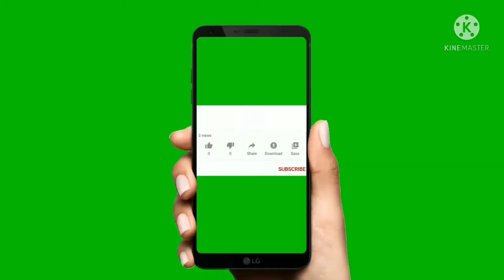Cuttack gupchup. Cuttack salipur gupchup.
Odisha gupchup. Cuttack salipur gupchup eating video.most favourite gupchup eating.